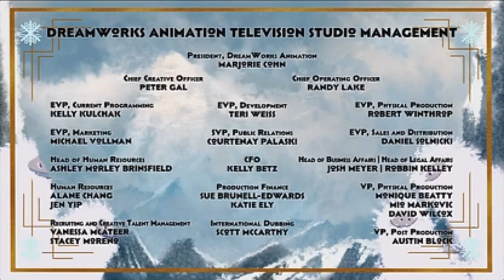Creditos ABYLCI Cartoon Network LA Parte 2